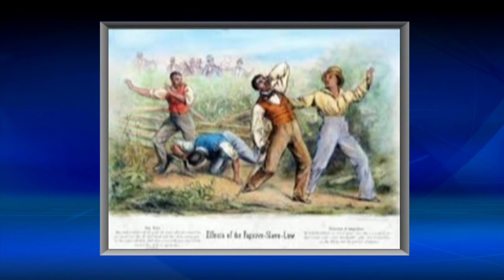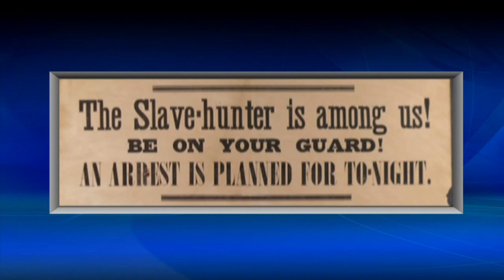The hidden history of Niagara Falls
In Niagara Falls, historians and members of the community are working together to uncover the hidden history of the Underground Railroad in the Cataract City.